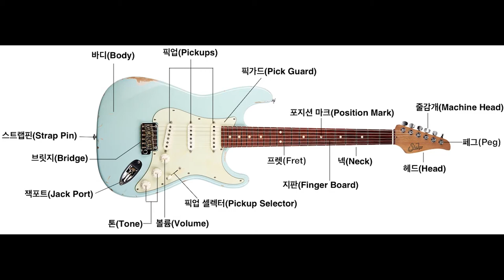기타의 신 3강 - 기타의 기본 및 튜닝 (조율) 레슨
안녕하세요 기타리스트 WEE 입니다

오늘 설명해드릴 내용은 기타의 완~전 기본 중 기본에 관하여 설명을 해 드릴 것입니다.
그전에 제가 올린 화성학 기초 내용을 보고 오셔야 이해를 하실수가 있을거에요.